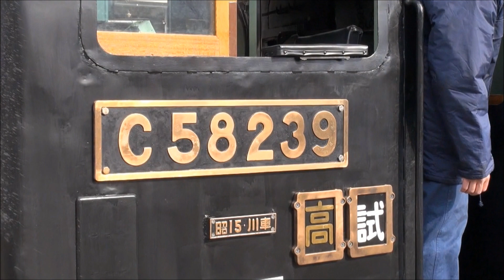C58 239 信越線試運転 最終日 2014年1月22日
C58239の信越線試運転最終日の様子です。編成は横川方からC58239+オヤ12+DD51888でC58239には2日目同様にヘッドマークが掲出されました。調整は順調のようで後日盛岡へ回送され出番を待ちます。群馬八幡～安中 西松井田～横川 横川駅 DD51牽引の横川～西松井田にて。